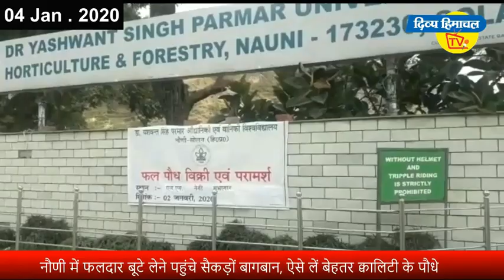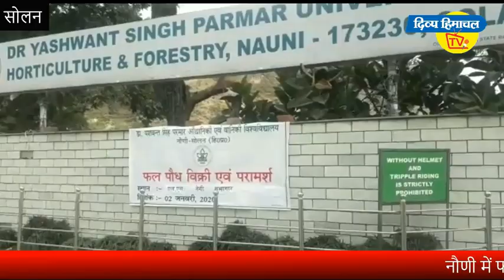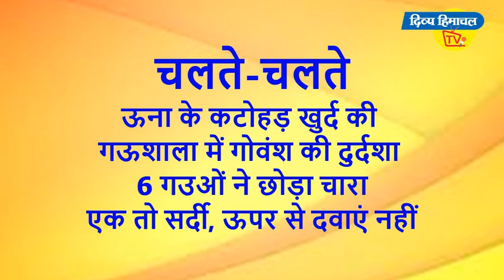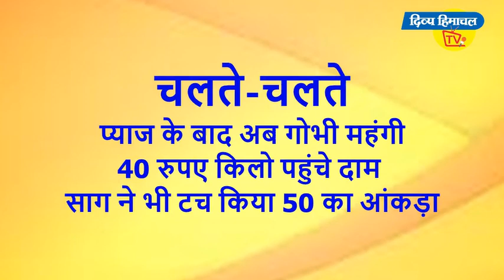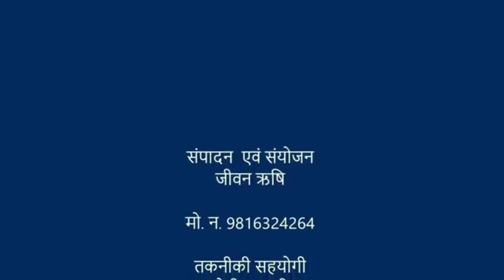किसान-बागबान बुलेटिन: अक्टूबर में प्याज तैयार करेगा हिमाचल